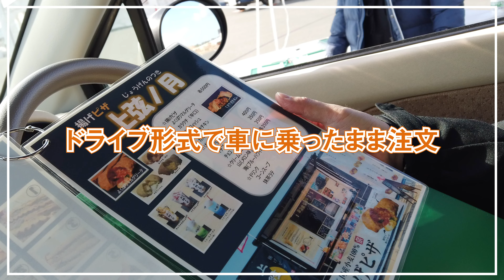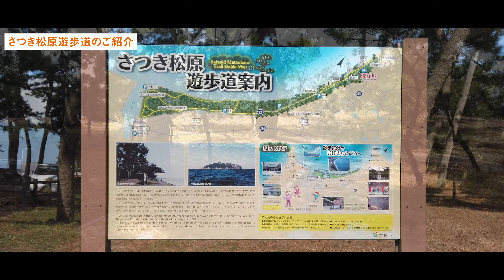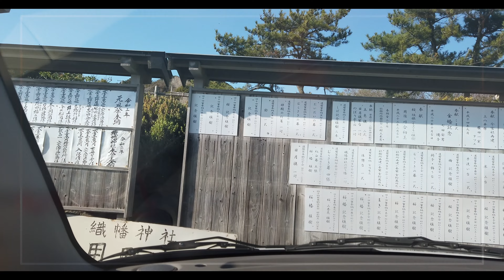ドライブスルーdeキッチンカー!!（R3.2月に開催済み）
上八交差点(環状交差点)近くの御製広場で、キッチンカーを集めて臨時営業を行います。
ドライブ形式で車に乗ったまま注文ができます。鐘崎漁港の風景を眺めながら食事を楽しみませんか？
●期間　R3.2月の土・日曜日、11時～16時
●場所　鐘崎漁港御製広場（鐘崎）

【動画の目次】
00:00　オープニング
00:33　御製広場までの行き方（道の駅むなかた〜さつき松原）
03:15　さつき松原散策
04:00　御製広場までの行き方・後半（さつき松原〜御製広場）
04:56　ドライブスルーの流れ
07:55　織幡神社に行ってみよう！（御製広場〜織幡神社）
09:27　織幡神社の見どころや楽しみ方

▽宗像市水産業応援サイト「むなかたギョギョ」HP